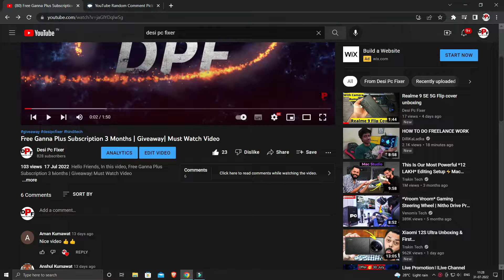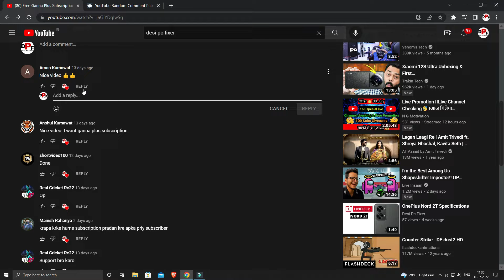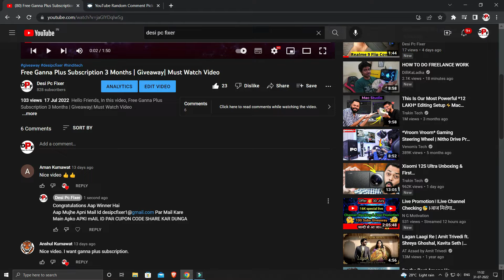Ganna Plus Subscription 3 Months | Giveaway Result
Hello Friends, In this video, Ganna Plus Subscription 3 Months | Giveaway Result